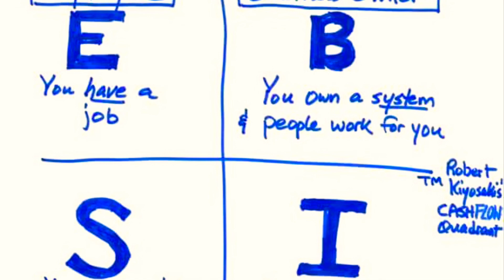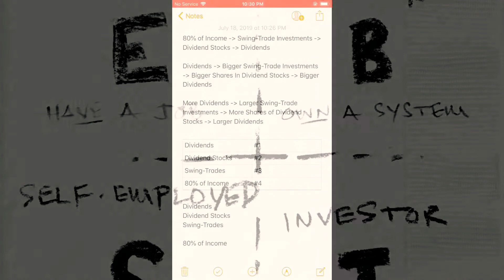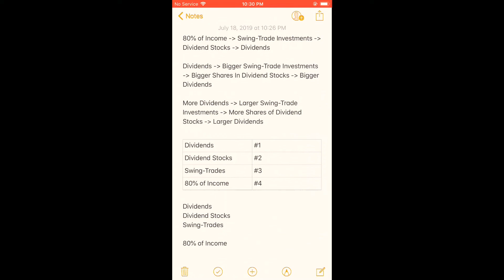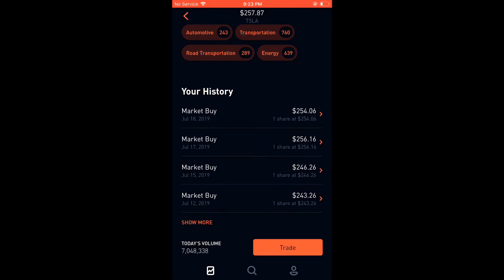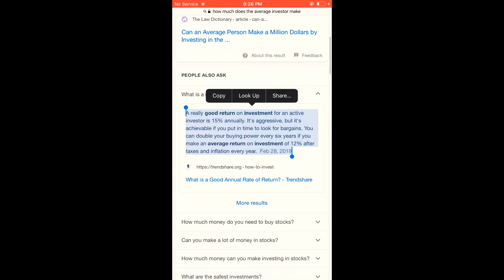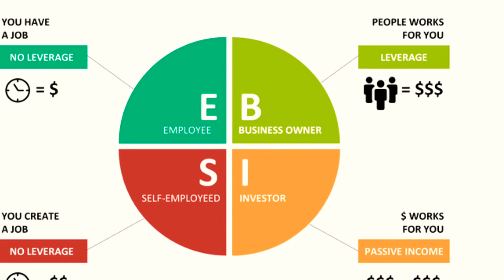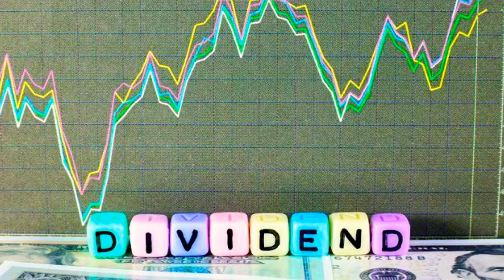How To Make MONEY With Your Money With Stock Market Investing My CASHFLOW System REVEALED!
I’m revealing my cashflow system that has allowed me to increase my money exponentially without using my time.

Let me know what you all thought of this video! :)

Sign up for Mercari and get $10 off your first purchase. (My favorite selling platform!)

Join Robinhood and we'll both get a free stock
Your free stock is waiting for you! Join Robinhood and we’ll both get a stock like Apple, Ford, or Facebook for free.

Get $20 to use for your investments with M1 Finance ONLY this month! With M1, you can automatically invest in what you want for free. Try it today! Why would you not want $20 to begin your investing journey with M1 finance? Nothing to loose, lots to gain!